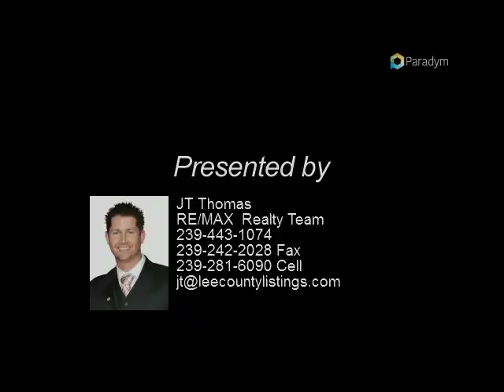2/2 Den in Sable Spring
FL

Presented By:
JT Thomas, RE/MAX Realty Team